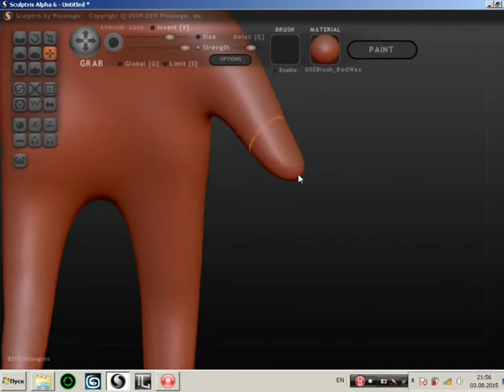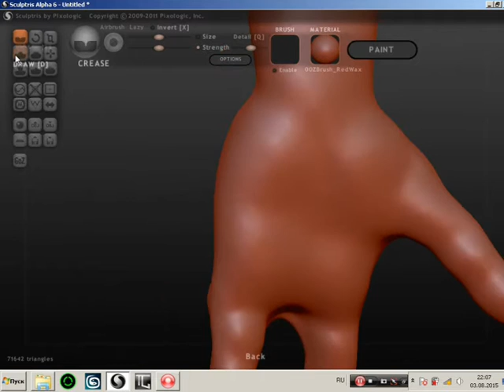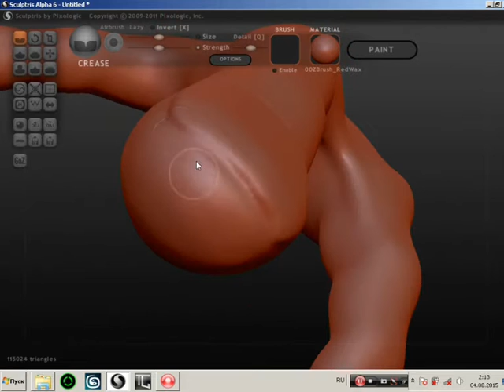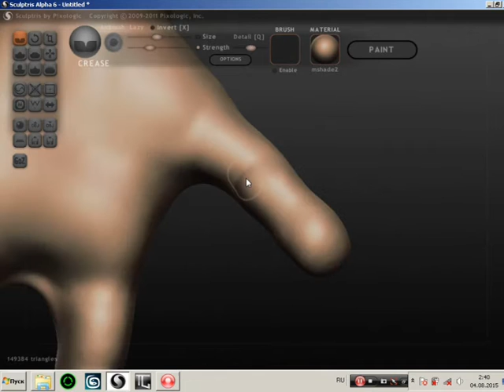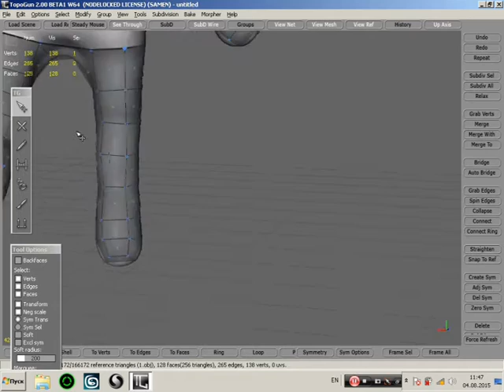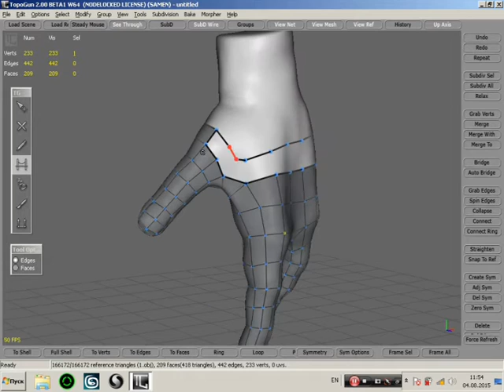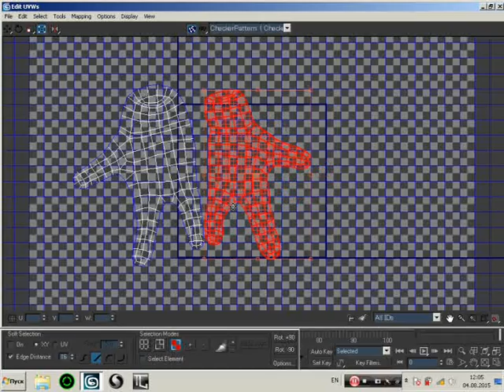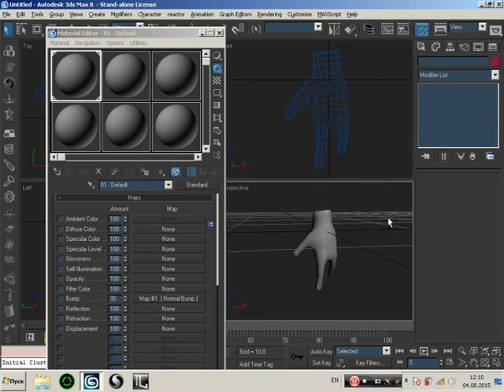hand modeling (sculptris/TopoGun/3dsMax)